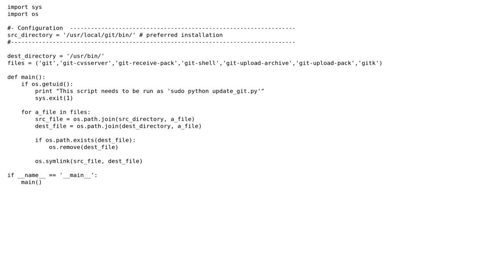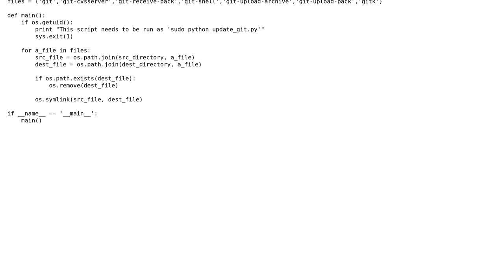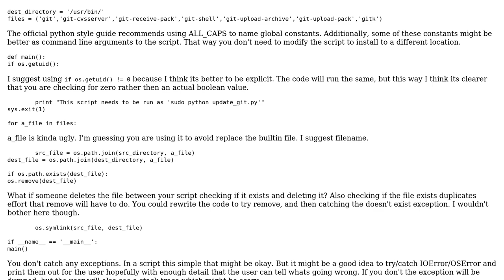Replacing files with symlinks to other files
With thanks & praise to God, and with thanks to the many people who have made this project possible! | Content (except music & images) licensed under CC BY-SA | Music | Images & others | With thanks to user Winston Ewert user palacsint user Abizern and the Stack Exchange Network Trademarks are property of their respective owners. You are responsible for your own actions.